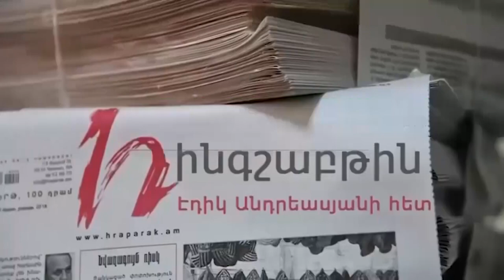44-օրյա պատերազմից հետո Փաշինյանն իր վախերով է ապրում